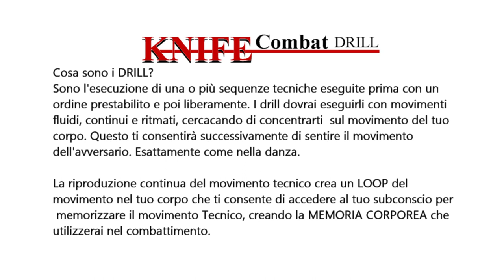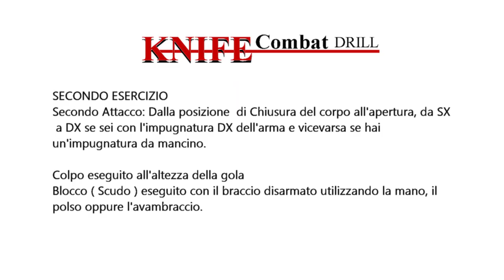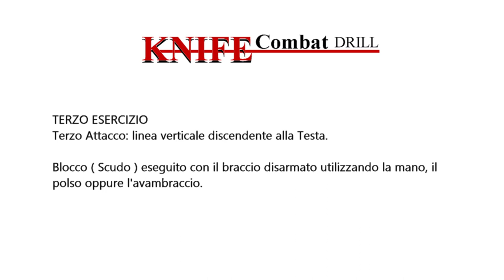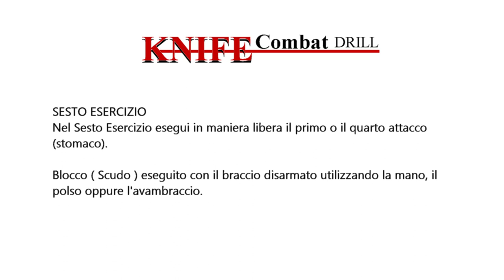KNIFE vs KNIFE - Drill - Series 1 - Technical Video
Benvenuto nella nuova Serie KNIFE Combat Drill, la serie di video tecnici dedicati ai drill Coltello vs Coltello a Rompighiaccio, tipica impugnatura utilizzata nel combattimento a corta distanza.

In questo primo video ti mostrerò e alleneremo i BLOCCHI (chiamati anche STOP). I Blocchi fanno parte delle AZIONI DIFENSIVE, vengono utilizzati sia nel combattimento con le Armi che a mani nude per bloccare e stoppare l'attacco dell'avversario.

Possono essere eseguiti con diverse parti del corpo, in base all'altezza dell'attacco dell'avversario e al tuo posizionamento rispetto a lui.

Video 1